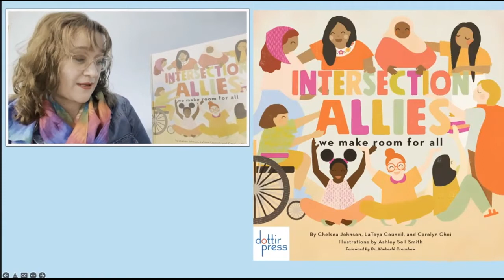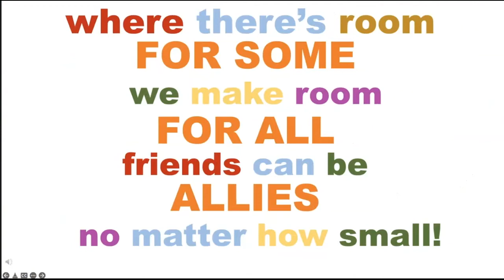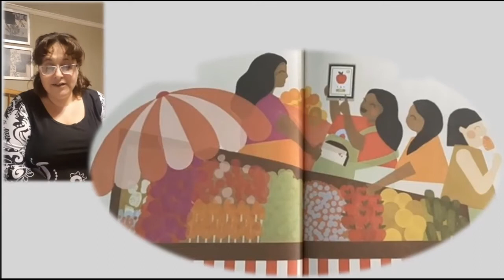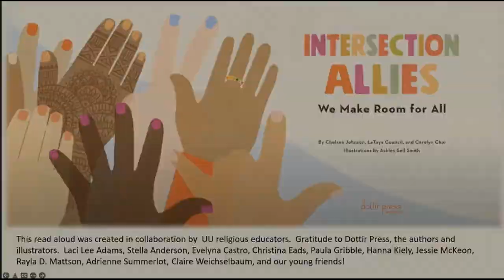Space Vs. Place: What's the Difference?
Sunday, February 27 at 10:00AM

Rev. Nic Cable and Lori Swanson

What is the difference between a space and a place? How do we transform the spaces and places in our lives to be welcoming, widening, and liberating? Join Rev. Nic this Sunday to explore these ideas.